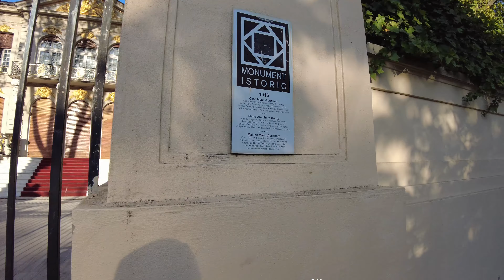▪4K▪Bucharest walks: Aleea Alexandru. Gigi Becali's palace and the headquarters of many embassies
George "Gigi" Becali (Romanian pronunciation: [ˈd͡ʒe̯ord͡ʒe beˈkali]; born 25 June 1958) is a Romanian businessman and politician, mostly known for his ownership of the FCSB football club. He was a Member of the European Parliament between June 2009 and December 2012, and a Member of the Romanian Parliament from December 2012 up until his conviction in May 2013.